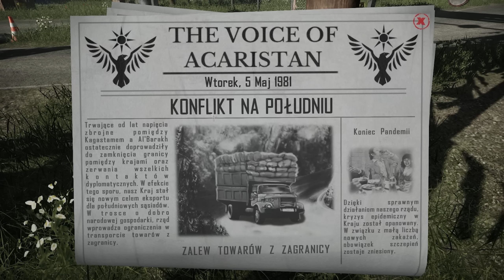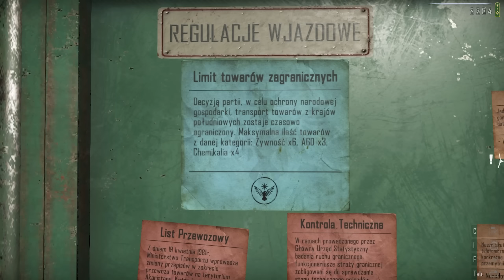Contraband Police PL #10 | Wielki sprawdzian z liczenia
Contraband Police gameplay PL // Contraband Police po polsku

Czołem ludziska!
Zapraszam na serię z Contraband Police, w którym, jako młody adept szkoły oficerskiej, zostajemy przydzieleni do pracy na posterunku granicznym w górskim regionie Karikatki. Naszym zadaniem będzie sprawdzać dokumenty, szukać kontrabandy, ścigać uciekinierów i polować na przemytników.

⬜🟥 Gra zawiera język polski!

Przemytnicza pjona za wszelki feedback - szery, lajki, suby i hejty! 🖐🏻